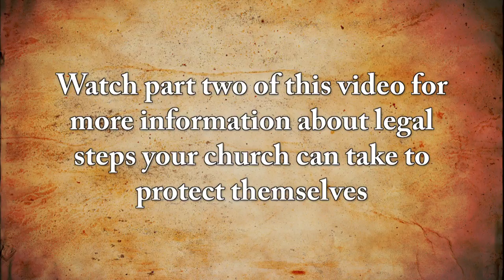President Trump's judicial nominee Jeff Mateer says transgender children are part of "Satan's plan"